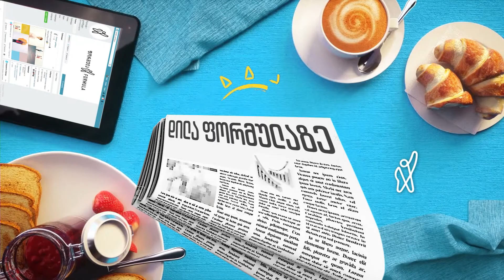ირანის 1979 წლის ისლამური რევოლუცია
ირანის 1979 წლის ისლამურმა რევოლუციამ ადამიანების ცხოვრება ძირეულად შეცვალა, განსაკუთრებით ქალების ♀
რევოლუციური რეჟიმის ცვლილებიდან მალევე ქალებს სხვადასხვა აკრძალვა დაუწესდა ❌

როგორ შემოინახა ისტორიამ ირანის ცხოვრება, რომელსაც 1979 წელი ჰყოფს ⁉

ნახეთ - ელენე ხაჭაპურიძის სიუჟეტი